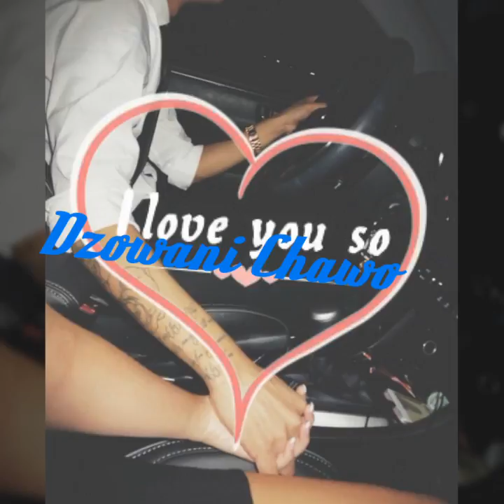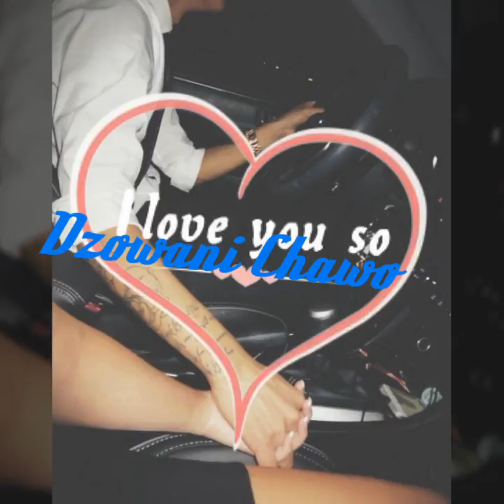♡RoMaNe GiLa 2k17 ♡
Dzowani chawo